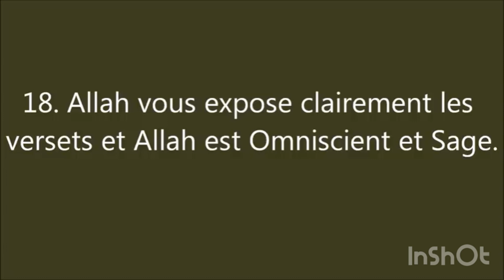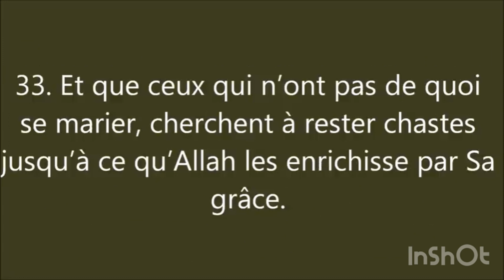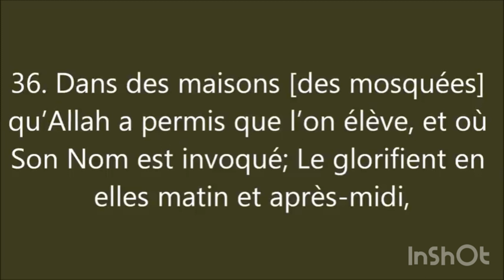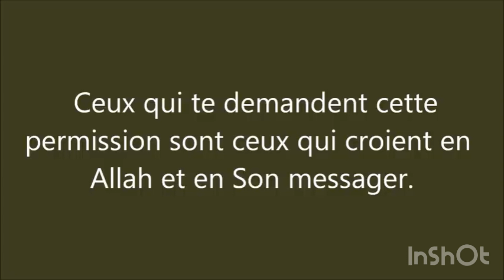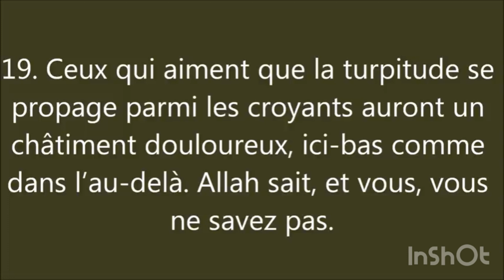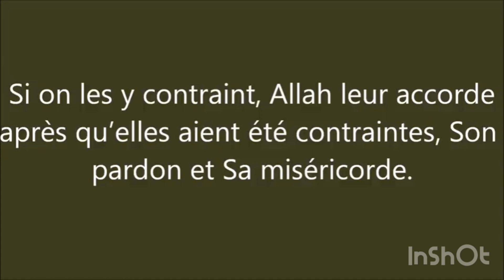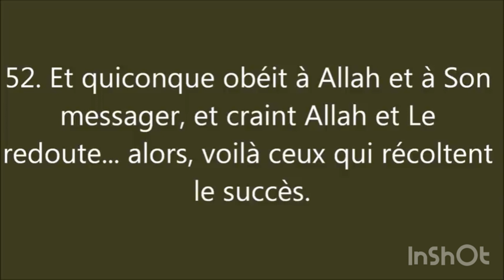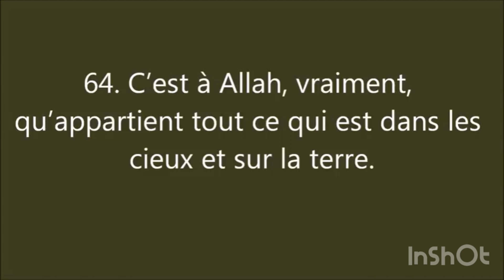Sourate AN NOUR 24 « La Lumière » 🌸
La lecture de la sourate Al-Nur est l'un des moyens efficaces de guérir et d'éliminer les maladies🌸